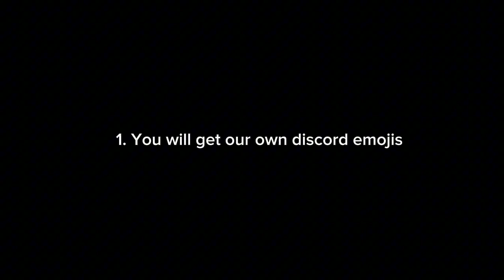HUGE ANNOUCEMENT!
please join for perks!